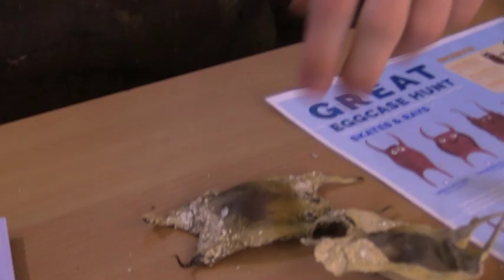Going Underwater!!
Visiting the Aquarium!  🐡 🐠 🐟